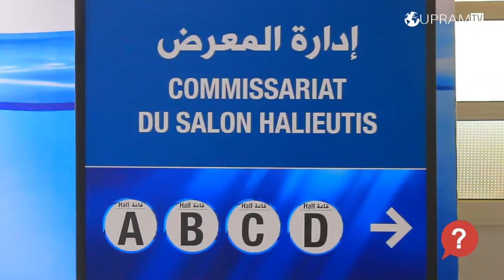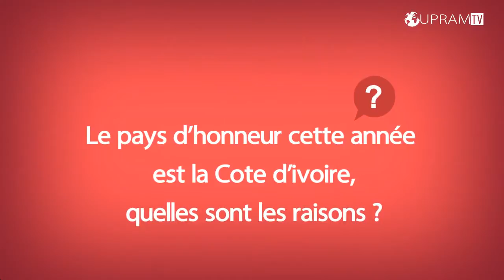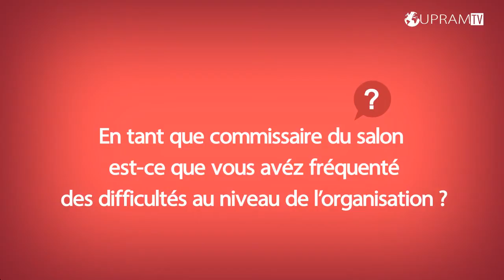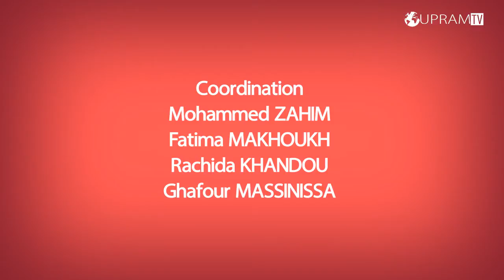Le Questionnaire : avec M.Abdelfattah ZINE Commissaire de Salon HALIEUTIS